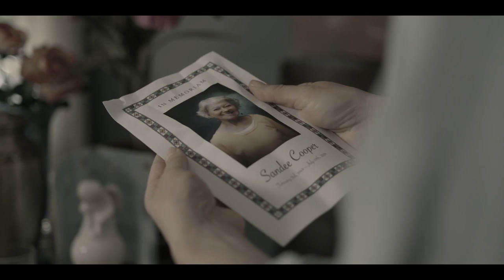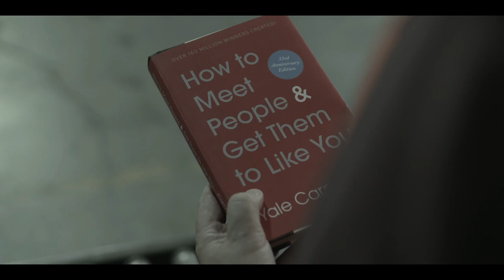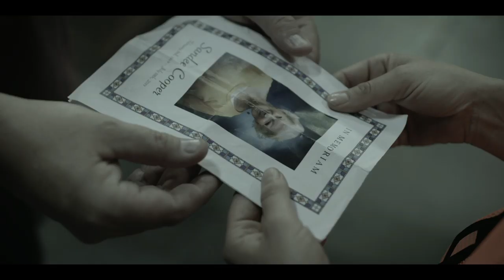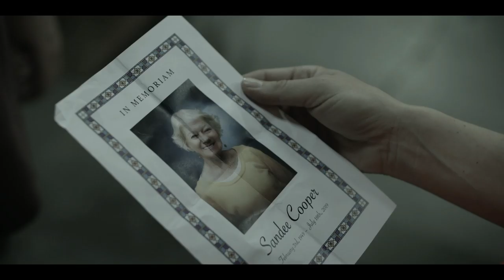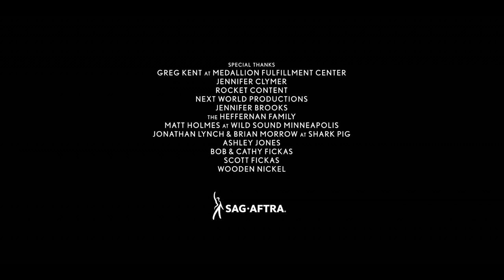FULFILLMENT - Premiere Screening Livestream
Two people who work at an online megastore fulfillment center get a chance at some fulfillment of their own. A new short film written and directed by Marisa Coughlan (Super Troopers, Teaching Mrs. Tingle), starring herself and Kevin Heffernan (Super Troopers, Tacoma FD). With original piano score by Stephen Wallack and additional music by Nick Pierone.